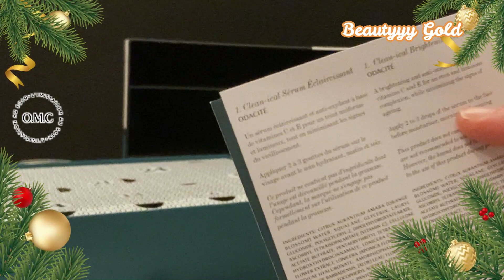Unboxing (réel) Calendrier de l'avent Oh My Cream !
Coucou  💖

Voici le lien pour l'agenda beauté self-care que j'ai créé (à n'acheter que si vous en avez l'utilité !)

Lien pour l'agenda simple semainier non daté que j'ai ensuite créé (pour l'organisation du quotidien et des rdv)

💖 𝔹𝕆𝕏 𝔹𝔼𝔸𝕌𝕋𝔼𝕊💖

✨ GOODiE 𝑩𝑶𝑿

⭐️ BEAUTÉ ⭐️

🛍 👗 𝕍𝔼𝕋𝔼𝕄𝔼ℕ𝕋𝕊 / 𝔸ℂℂ𝔼𝕊𝕊𝕆𝕀ℝ𝔼𝕊   👗🛍

💰 ℂ𝔸𝕊ℍ𝔹𝔸ℂ𝕂💰

🍪 𝔽𝕆𝕆𝔻🍪

⭐️ DIVERS ⭐️

Beautyyygold

beautyyygold

Béautyy GOLD